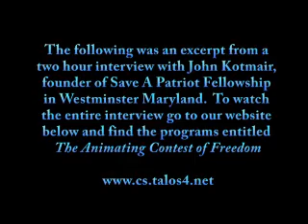John Kotmair's experience as a police officer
Excerpt from a two hour interview with John Koptmair, the founder of Save A Patriot Fellowship in which he discusses his experience with a corupt Baltimore police department.